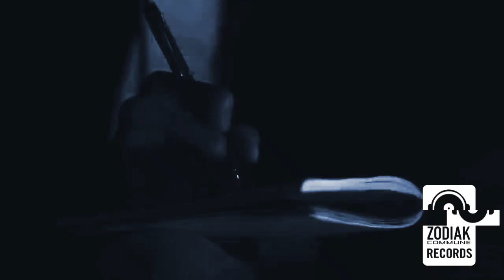Paul Renard - Kletspraat [ZC-DIG006 Possibility EP]